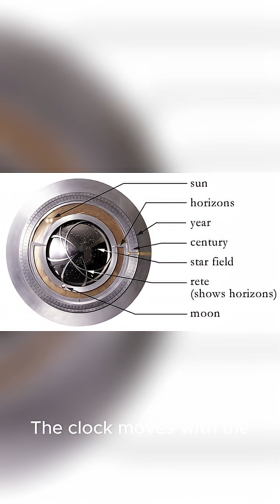The $42 Million Clock That Will Tick for 10,000 Years ⏳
Hidden inside a Texas mountain, a $42 million clock is being built to tick for 10,000 years. Known as the Clock of the Long Now, it’s powered by Earth and Sun, not electricity. But the final cost is still unknown — and the real question remains: who will be here to hear its last tick?